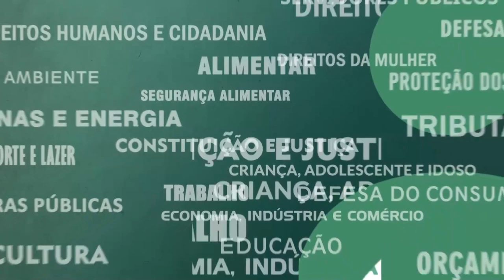Resumo Comissões - Com. Constituição e Justiça, Turismo, Cultura e Economia - Fomento Carnaval